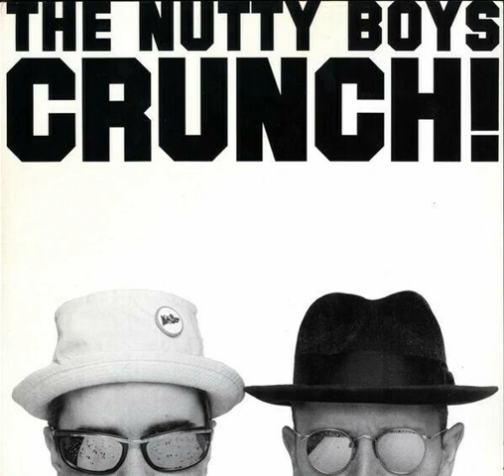The Nutty Boys - People - 1990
British Ska.
Ex members of Madness - Lee Thompson  & Chris Foreman.
This track is taken from their album called Crunch - 1990.
Crunch is also an alias name they chose to become after 1996.